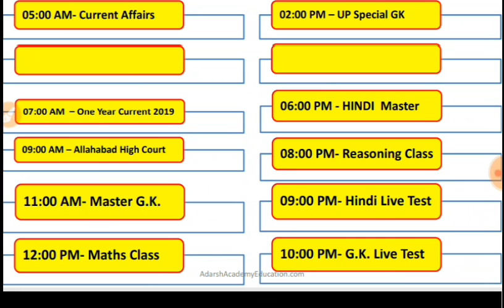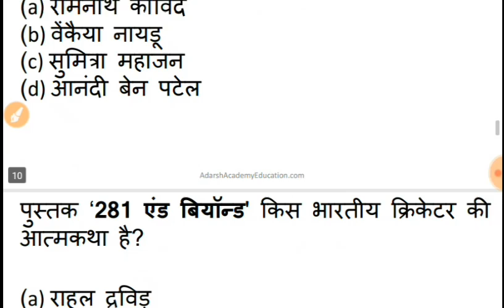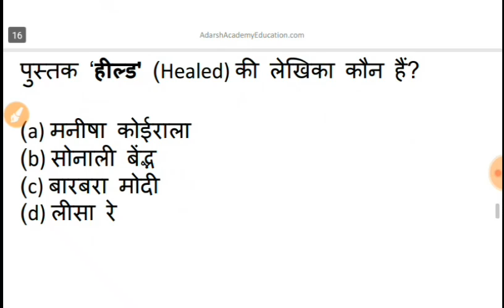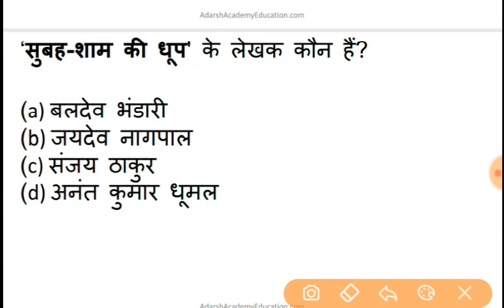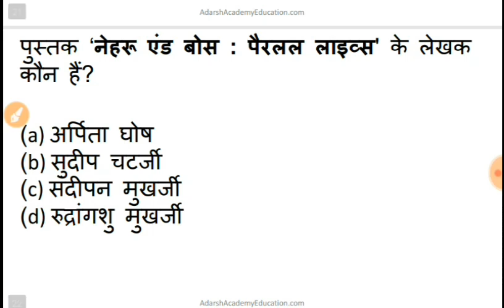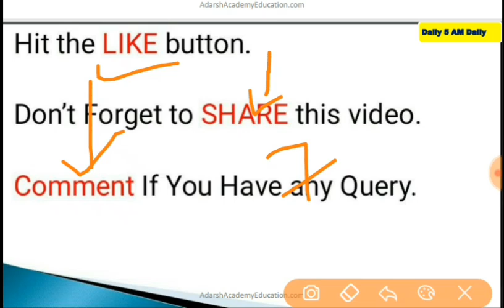करंट अफेयर्स 2019 | Last one year current affairs | upp current affairs Part-4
Time Schedule for Classes-

1-- Daily @ 8:00 PM Live Reasoning Class

2-- Daily @ 9:00 PM Live Hindi Class

3-- Daily @ 10:00 PM Live Gk Test

"जय हिंद
वंदे मातरम"